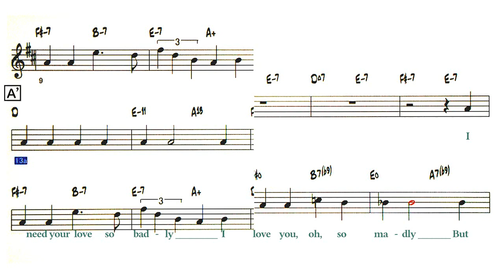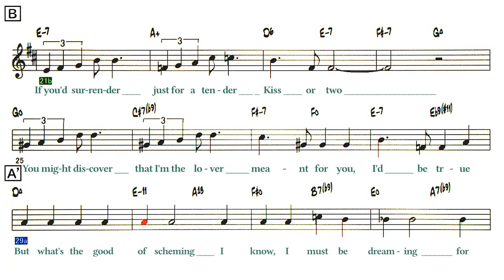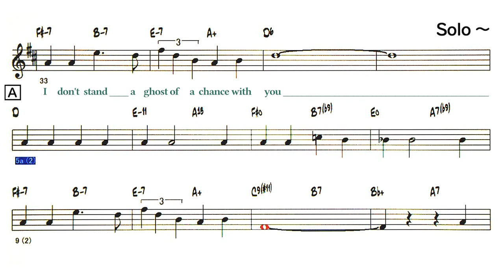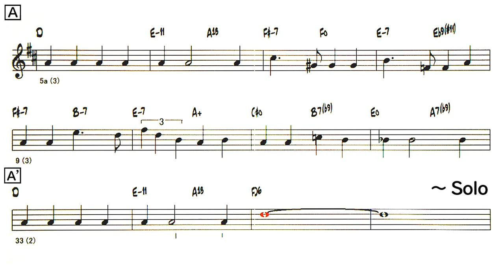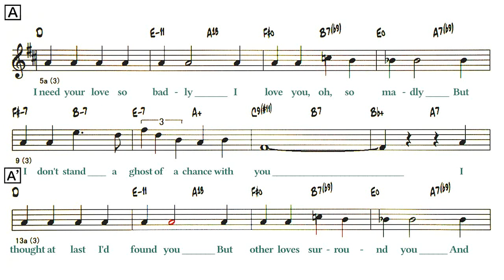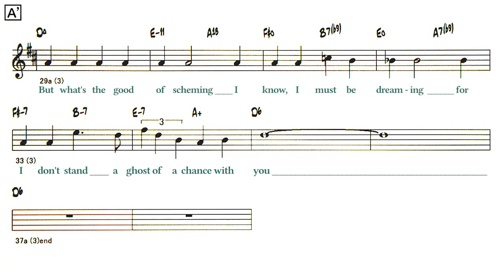I Don't Stand a Ghost of a Chance with You ( Bb 🎷 )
〇 I Don't Stand a Ghost of a Chance with You
( by  w:Ned Washington , Bing Crosby / Victor Young - 1932 )

Lyrics
A 5-12
I need your love so badly
I love you, oh, so madly
But I don't stand
A ghost of a chance with you

A'13-20
I thought at last I'd found you
But other loves surround you
And I don't stand

B 21-28
If you'd surrender just for a tender
Kiss or two
You might discover that I'm the lover
Meant for you, I'd be true

A'29-36
But what's the good of scheming
I know, I must be dreaming
For I don't stand